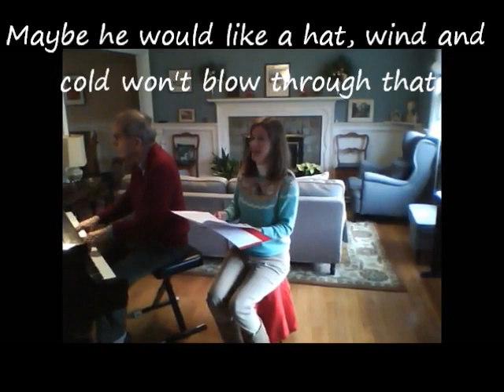Christmas Joy, a song by Johanna Andrews and Richard Andrews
Johanna Andrews performs her original Christmas song, Christmas Joy, accompanied by Richard Andrews.
     Although now in hospice, the Juilliard-trained composer Richard Andrews continues to write, arrange and play music.